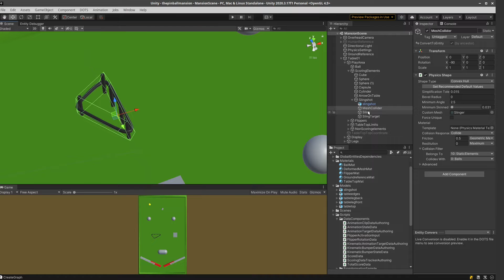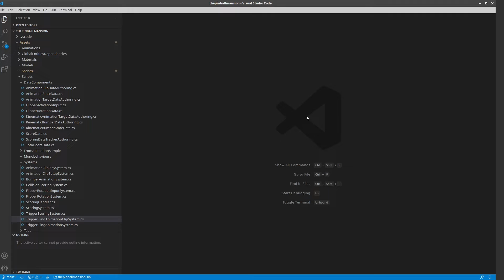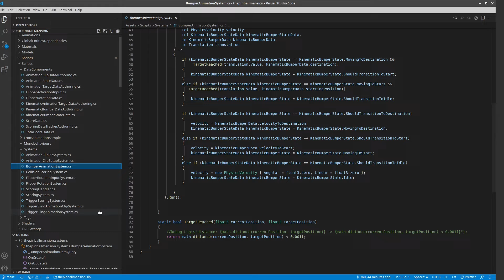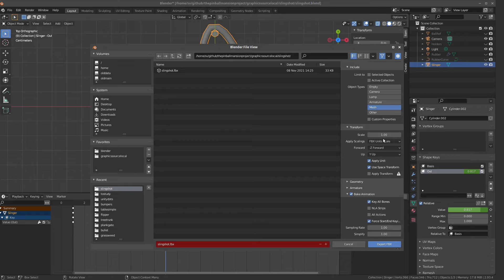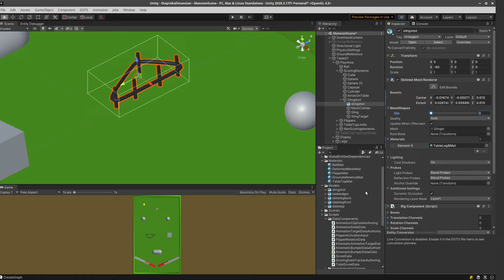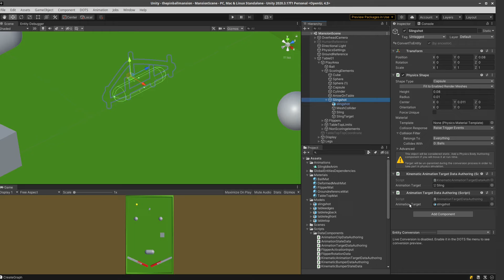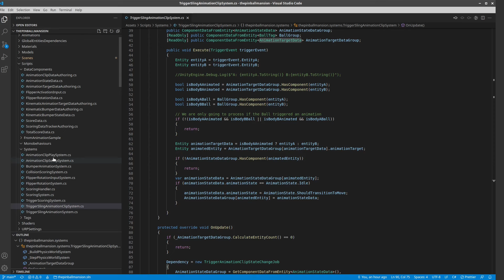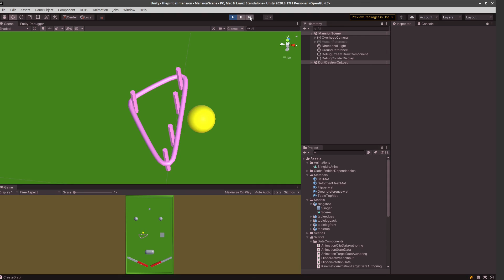Making of The Pinball Mansion - E10 - Adding a Slingshot to the Game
[Entities 0.17]
In this video I am going to show you how did I created a slingshot for the game.
I mimicked the physics side with colliders and the animation side with skinned mesh animation.

00:00 Introduction
00:11 Description of a slingshot
01:08 Problems with Unity
01:26 Setting up the physics part of the simulation in the Editor
03:58 Data components for the kinematic animation of the simulation
04:47 Systems for the kinematic animation of the simulation
06:55 Testing the kinematic animation of the simulation
07:15 Rubber band shape animation
07:33 Rubber band shape animation in Blender
08:53 Rubber band shape animation setup in Unity
12:11 Data components for the shape animation
13:04 Systems for the shape animation
14:09 Testing in Unity
15:09 Closing words

Getting a GameObject's entity from another GameObject during GameObjectToEntity conversion?

Shader does not support skinning.

Animation Events?

The Pinball Mansion is a pinball simulation game, you will be able to play lots of pinball machines in this game.
I am making this game using the Unity DOTS technology. I am using ECS, Unity DOTS Physics, Hybrid Renderer V2, DOTS Animation and the new Input System packages.